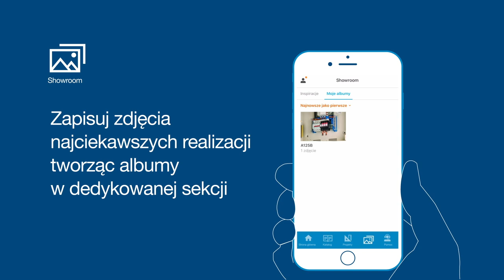Nowa aplikacja Hager Ready - Showroom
Nowa, zaktualizowana wersja aplikacji Hager Ready to narzędzie pomocne elektrykom w codziennej pracy. Niczym cyfrowy asystent, dostępny w smartfonie na każde zawołanie, pozwala oszczędzać czas podczas projektowania rozdzielnic mieszkaniowych, pomaga w doborze produktów i przygotowaniu się do spotkania z klientem. Więcej informacji